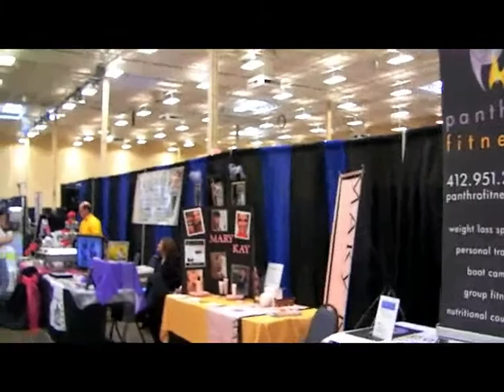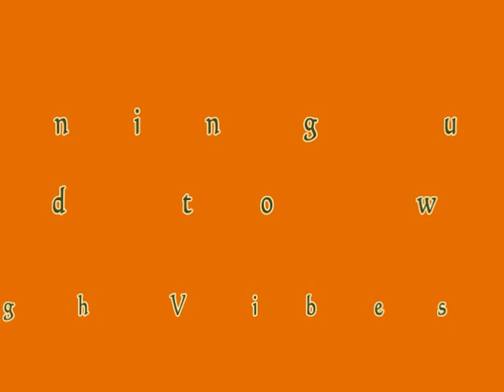Pittsburgh Vibes Unlimited Entertainment Pt. 3 At the Wedding show.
We are Pittsburgh Wedding DJs - Pittsburgh Vibes Unlimited. This is the 3 part to our wedding show experience and it was held on April 10, 2011. As you can see in the video it is on of the largest shows in the Pittsburgh area and a must attend show no other show comes close to what this wedding show producer can do for your business. Wedding Clickers is the best and we love doing there shows.